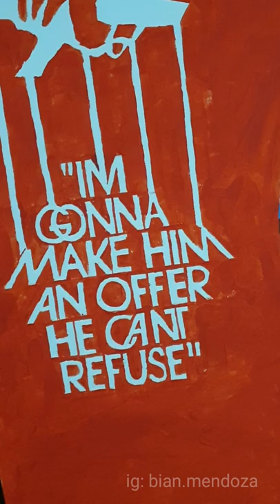don vito painting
4x4ft acrylic on canvas